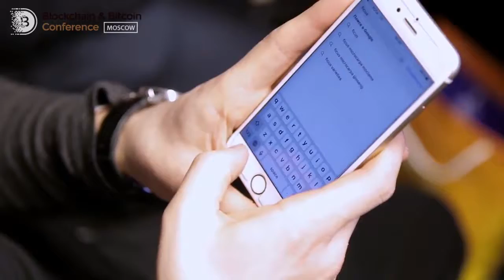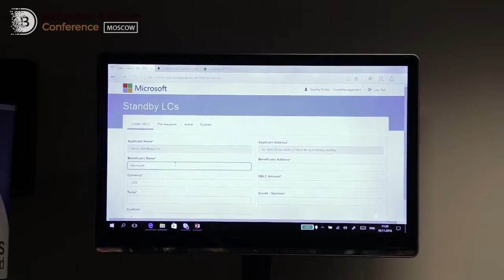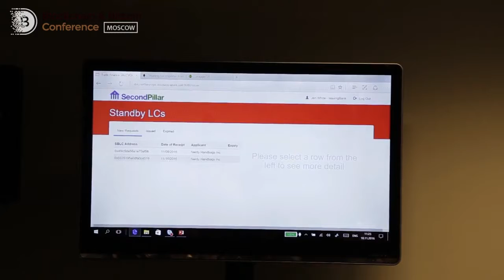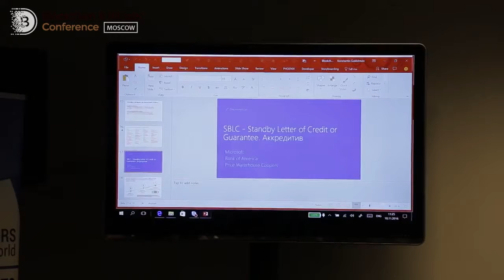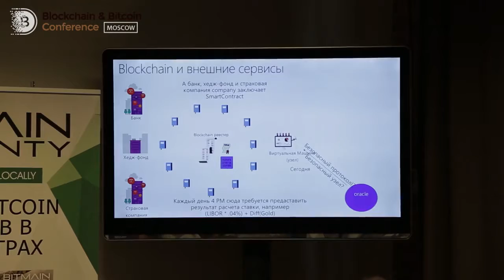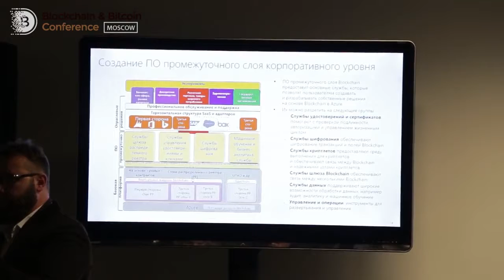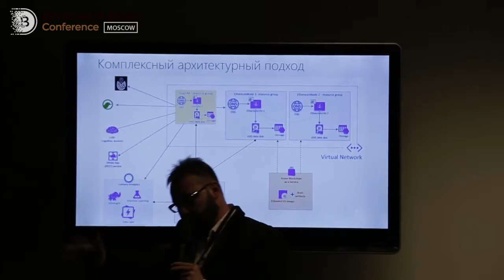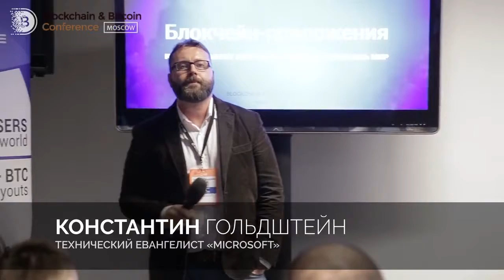Blockchain как новая волна технологического развития Константин Гольдштейн